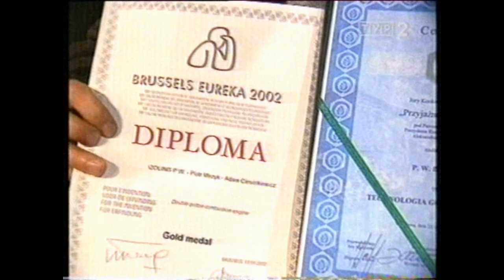Dr.Adam Ciesiołkiewicz i Piotr Mężyk u Janusza Weiss "POLAK POTRAFI" dziekujemy TVP 2 i J.Weiss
Cały materiał z TVP2 autorstwa znakomitego Janusza Weissa.
Prosimy o kontakt pana Janusza Weissa moze uda sie jeszcze jakies materiały totyczące tego programu z archiwum TVP odzyskać w dobrej jakości .Cały zespół krysztalowepowietrze.pl dziekuje  panu Januszowi za humorystyczny felieton wypromowanie  POLSKIEJ MYŚLI TECHNICZNEJ w tym wypadku najlepszego i  rewolucyjnego silnika Piotra Mężyka i Adama Ciesiołkiewicza .Ten silnik mógłby rozwiązać  dzisiejsze problemy energetyczne Polski i całego świata.Obserwujmy jakie będą dalsze losy tego czysto ekologicznego silnika  który dostał w 2002 roku 1 miejsce w Brukseli za innowacyjność.Po tym jak powstał wirtualny pomnik Piotra Mężyka na zielonym koniu z szablą w dłoni nic sie nie dzieje a przypomne wielu znamienitych polityków widziało ten prototyp silnika wielopaliwowego na Politechnice Śląskiej .Muszę wspomnieć ,że ten wielopaliwowy silnik może też przepalać wodę z miałem węglowym  w opracowaniu niedocenionego w Polsce a znanego na świecie pana profesora Mitjańca z Uniwersytetu Krakowskiego.